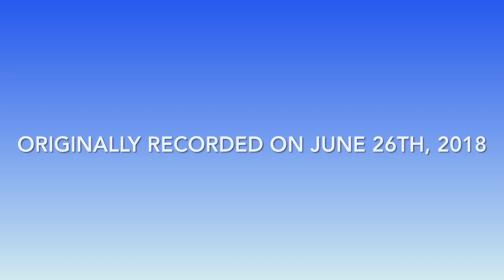Guinea Pig Chirping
Our old guinea pig, Queen Flumpkin, who sadly passed away in 2019, chirping.